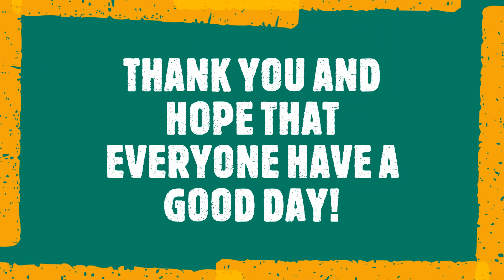MewGulf//: Mew Suppasit Amazing Performance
this video is for entertainment. i had never seen Mew dance so this video really amazed me on how good he is in everything.
mew suppsit
MSS Studio